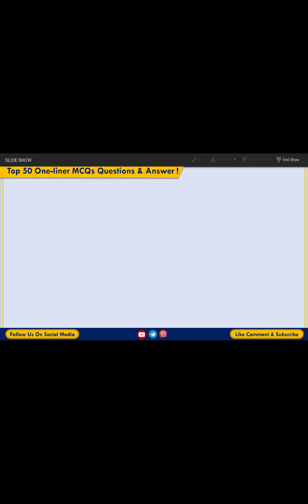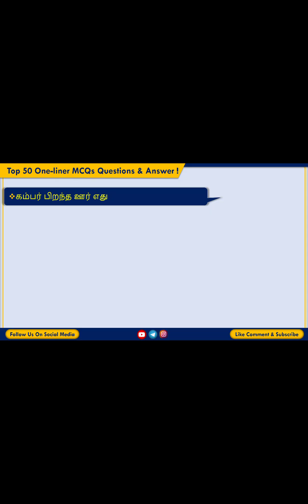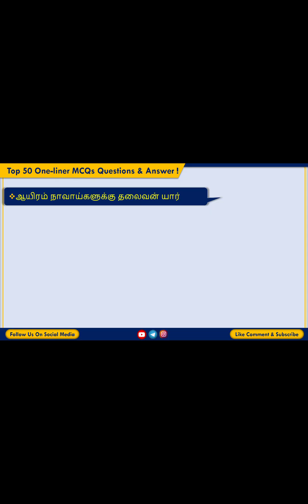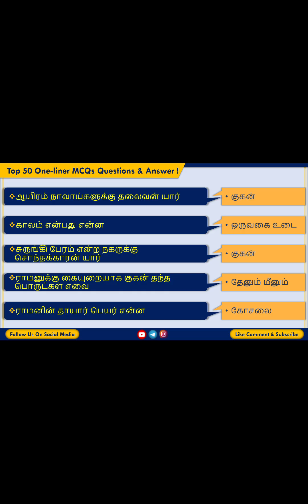கம்பராமாயணம் - வினா விடை | பொதுத் தமிழ் முதலாம் ஆண்டு| முதல் பருவ முக்கிய வினாக்கள் | Tamilsolai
COLLEGE TRB 2023 - LIVE ONLINE CLASSES OPEN NOW. ADMISSIONS OPEN...
PG TRB LIVE ONLINE CLASSES. ADMISSIONS GOING ON...

✤ தமிழ்ச்சோலையின் தனிச்சிறப்புகள்